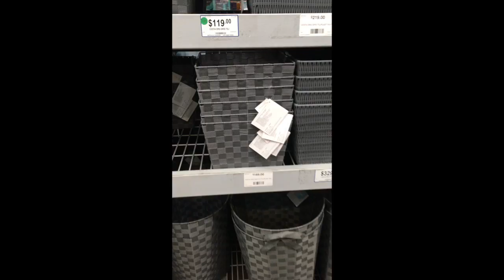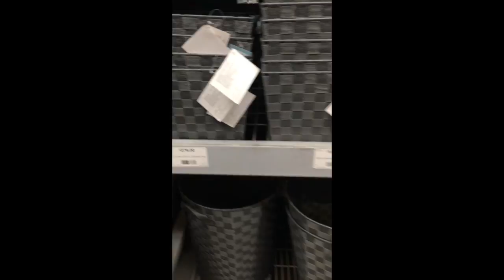Organizando mi closet - Like! Priscila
Para ver la lista de productos usados en éste tutorial ingresa a

SIGMA BRUSHES
Al dar click a este link recibes descuento en tu compra.